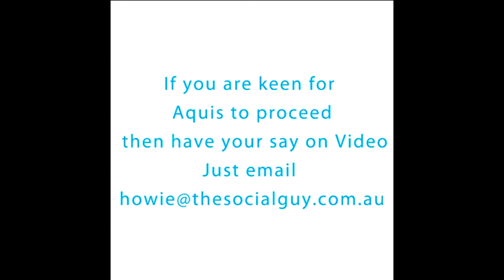The People of Cairns have their say on the Aquis Casino proposal- Matthew Expressway Signs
Matthew Connolly owner of Expressway Signs and Printworks tells us how positive he thinks Aquis will be for businesses in this region.